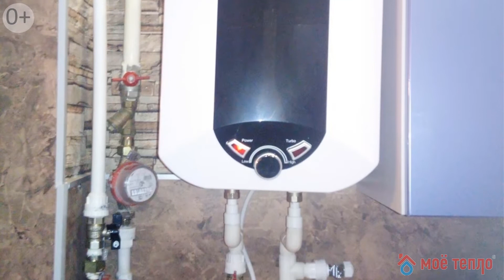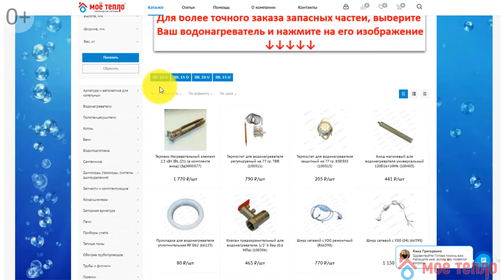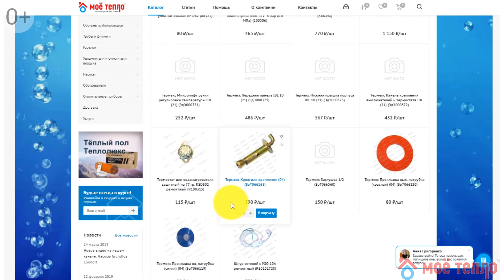Ремонт водонагревателя Термекс IBL 15 O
Сегодня к нам поступил водонагреватель  Термекс IBL 15 O, с жалобой на то, что из него течет вода.

В этом видео:

00:55 Разбираем водонагреватель накопительный BLITZ IBL
02:40 Визуальный осмотр thermex: обнаружены следы протечки
03:10 Снимаем корпус thermex ibl 15 o
06:00 Thermex ibl 15 ремонт: отсоединяем контакты и снимаем дно корпуса
07:00 Водонагреватель thermex: снимаем теплоизоляцию с бака
09:05 Ремонт водонагревателя thermex: визуальный осмотр бака водонагревателя
09:30 Определяем место протечки: набираем воду в бак
10:30 Обнаружение заводского брака

Сегодня к нам поступил накопительный водонагреватель термекс IBL 15 O. Клиент пожаловался на то, что из него бежит вода.

Для того,чтобы жить за городом, просто необходима горячая вода в частном доме. Именно для этого были созданы водонагреватель и бойлер.

Перед началом ремонта, обязательно убедитесь в том, что ваш водонагреватель для дома термекс отключен от электросети. Обязательно слейте всю воду из бака.

Приступаем к разбору водонагревателя, сняв крышку сразу были заметны следы протечки водонагревателя blitz. Об этом говорило наличие засохших подтеков.

Поэтому нам необходимо осмотреть бак водонагреватель электрический termex на нарушение его целостности. Для этого снимаем корпус водонагревателя, после чего отсоединяем контакты от ТЭНа водонагревателя и снимаем дно корпуса. Убрав корпус, приступаем к снятию теплоизоляции бака.

Теперь мы можем тщательно осмотреть бак водонагревателя на наличие пробоя. Так как визуальный осмотр нам ничего не дал, нам необходимо заполнить бак водой и наглядно определить место протечки.

После нашей проверки мы выявили заводской брак в некачественной сварке, а именно в месте крепления патрубков к баку. К сожалению бывают такие неисправности которые невозможно устранить и ремонт водонагревателя термекс не возможен. Поэтому наш водонагреватель подлежит замене.

Очень важно обращаться в сервисный центр если у вашего водонагревателя возникла неисправность во время гарантийного периода, а не браться за ремонт водонагревателя своими руками. Так как может получиться, как и в нашем случае и тогда вам заменят электрический водонагреватель.

Но если вы всё же решили взяться за ремонт своими руками, то надеемся наше видео будет полезным для вас!

Удачи!